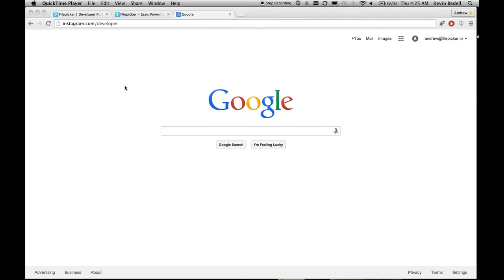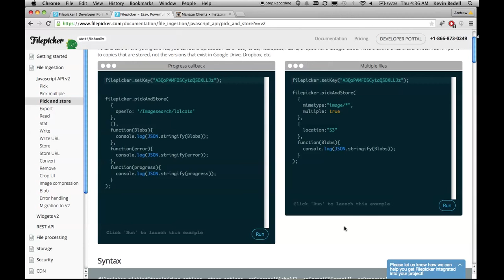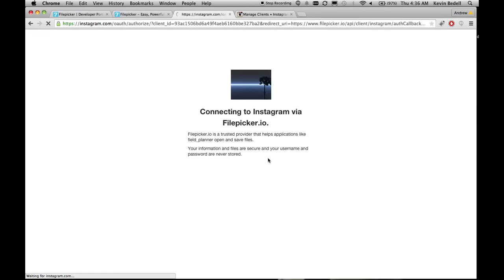Filepicker Instagram Oauth Tutorial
How to create an Instagram oauth application for use with Filepicker